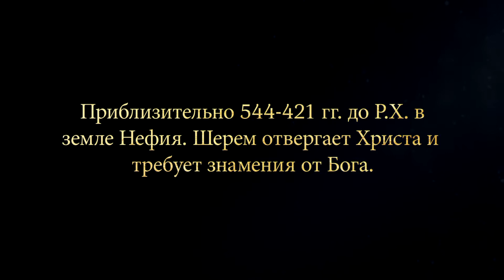Шерем отвергает Христа | Иаков 7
Шерем проповедует против учения Христа и требует знамения. Он поражен силой Божьей и умирает, исповедуясь в своих грехах перед народом.

Основано на реальных событиях записанных в Книге Мормона.